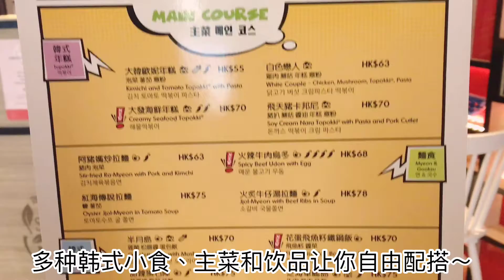微博行走港澳 香港新一代韓式料理輕食店！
微博行走港澳 School Food是由韓國首爾引入的輕食店，以「超乎想像的夢幻口味」為口號，提供多款適合年輕人口味的韓國獨特菜式。韓式紫菜包飯、辣年糕、滋味炸雞等傳統韓式料理都可在這品嚐到！現在就讓小編Ann @CP姊妹 馬上來試試！ ↓↓立即看片↓↓